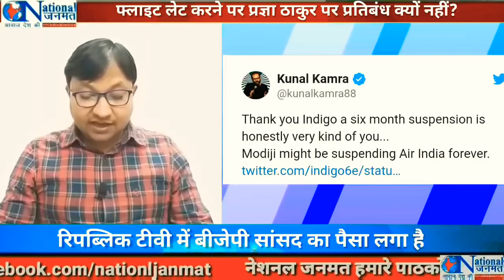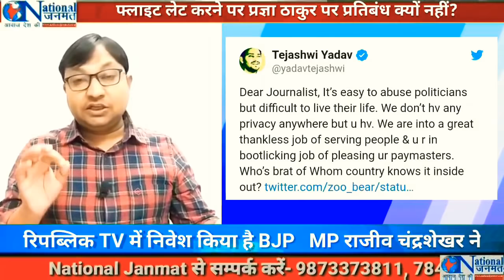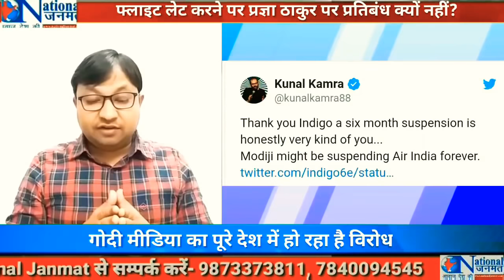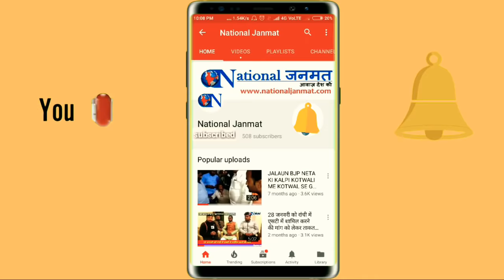मोदी भक्त पत्रकारों पर सरकार की कृपा और जनता का गुस्सा !